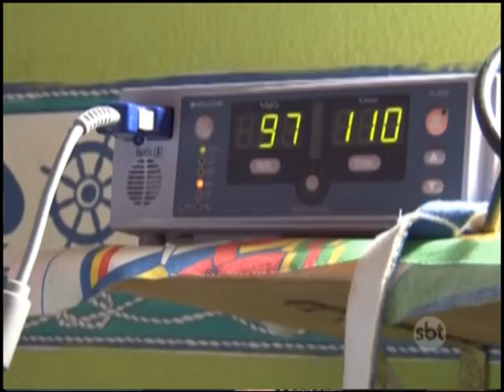Campos: Mãe está desesperada com a suspensão do serviço Home Care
A empresa de home care alega que há três anos a secretaria de saúde atrasa os repasses de verba.